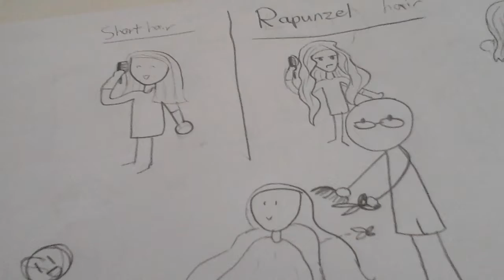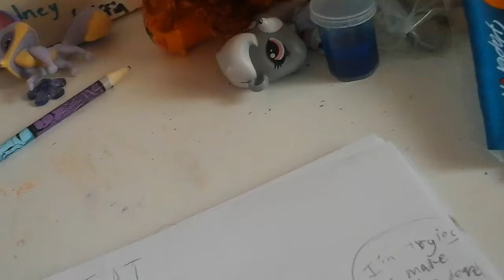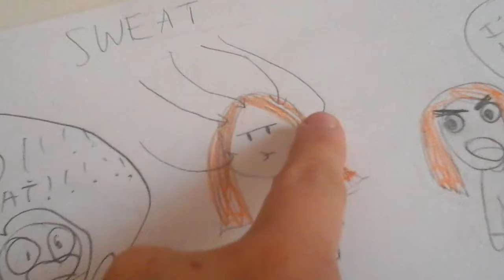Pros and cons on having short hair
Hey royalkitties today I make a video  about pros and cons of having  short  hair  let's try to get 5 likes?? :DD